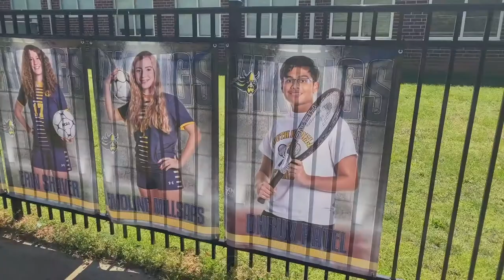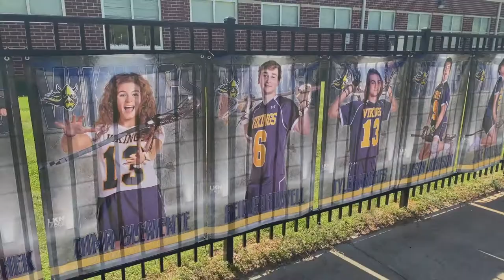SIHS Announcements 4 6 20 1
Virtual morning announcements.